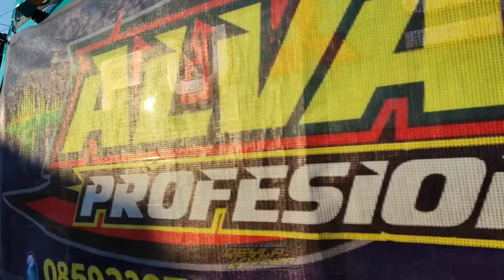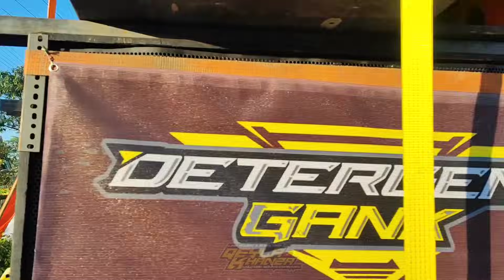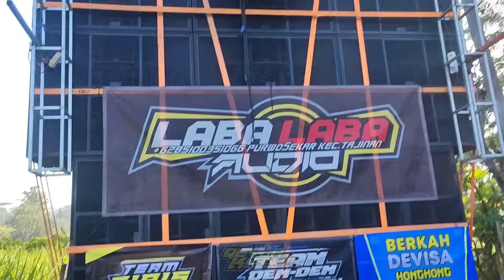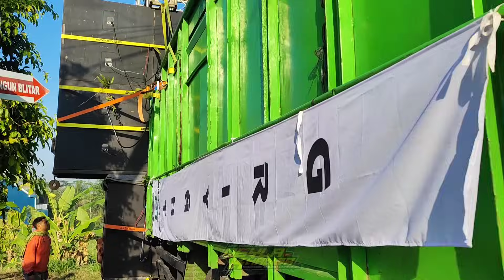Daftar hadir sound system karnaval arjosari kalipare malang karnaval fusso geden lagi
Daftar hadir sound system karnaval arjosari kalipare malang full fusso dan truk
parkir motor 10 ribu start jam 14:00 sampai selesai monggo merapat dulur
ini lokasinya
terimakasih...